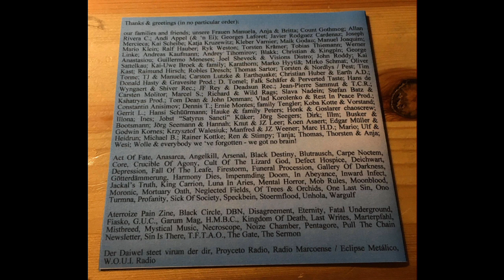Necrobiosis - Memories of the Past (1999)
Necrobiosis were a Death/Black Metal Band from Weener, Germany.

They born in 1993 and spli-up in 1999, after the release of 3 Demos and 1 Ep.

This is their Whole Ep, released in 1999 and called "Memories of the Past".

Tracklist:

1- Altered Identity
2- Drowning in Melancholy
3- Intro to Her Memories
4- Memories of the Past
5- Offensive Retribution
6- Bloodsoaked Shrouds